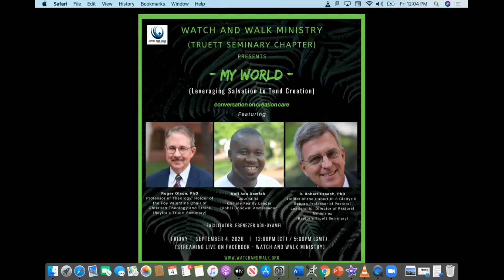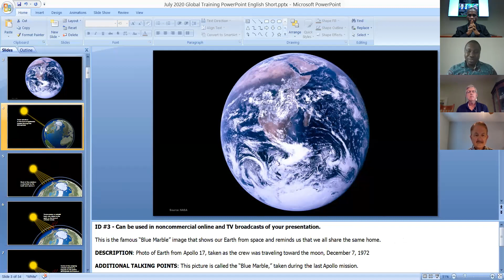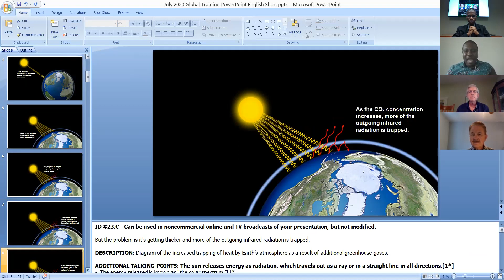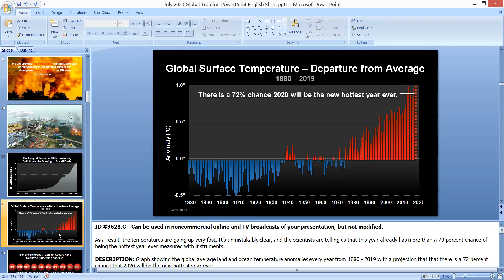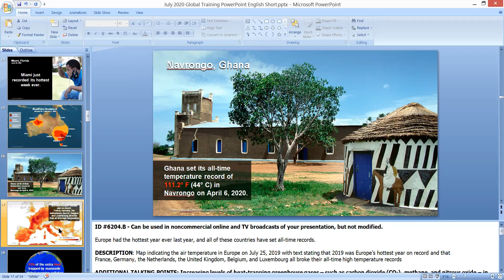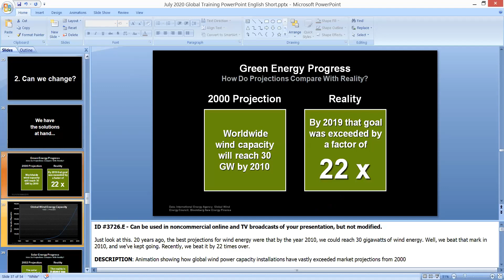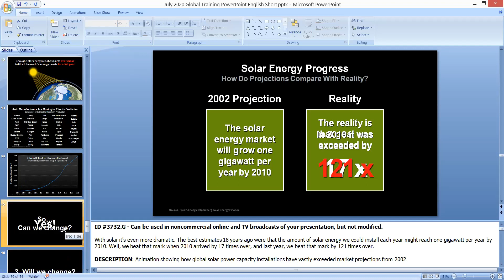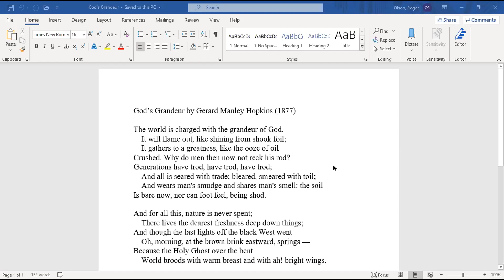"My World" (Conversation on Creation Care) by Watch & Walk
"My World” (Conversation on Creation Care) by Watch and Walk Ministry (Baylor’s George W. Truett Seminary Chapter).

Panel Members:
- Dr. Robert Creech (Holder of the Hubert H. & Gladys S. Raborn Professor of the Director of Pastoral Ministries at George W. Truett Seminary)
- Dr. Roger Olson (Professor of Theology; Holder of the Foy Valentine Chair of Christian Theology and Ethics at George W. Truett Seminary)

Facilitator: Ebenezer Adu-Gyamfi (President, Watch and Walk Ministry)